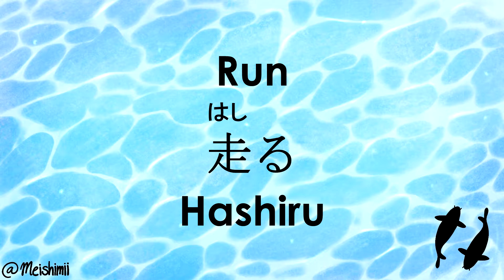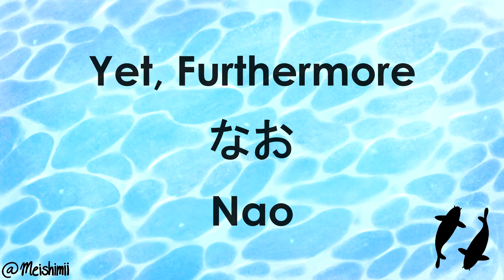Vocabulary Monday Week 10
• Welcome to the weakly series called Vocabulary Monday. 10 important Japanese words every Monday.

• Hello welcome to my English to Japanese teaching course, by practicing the words in this video you will accomplish one more step into becoming Japanese fluent. I try to make the video short and simple to help make learning Japanese easy and fun.

• Practice Japanese Learning for Free -  Duolingo is fun, and proven to work.